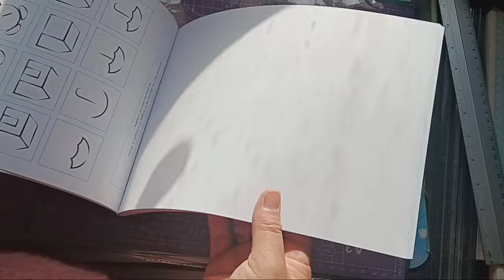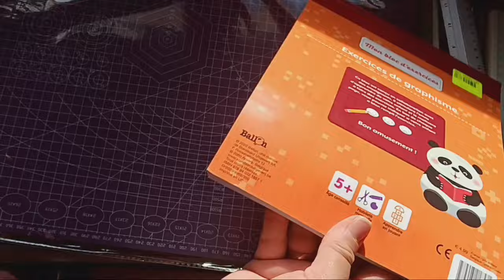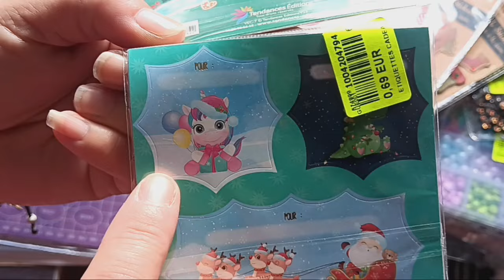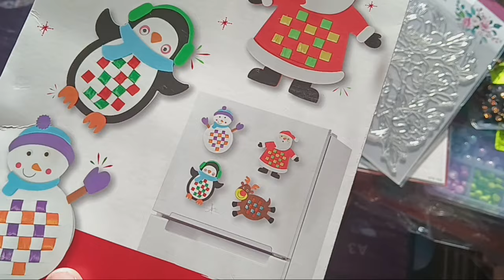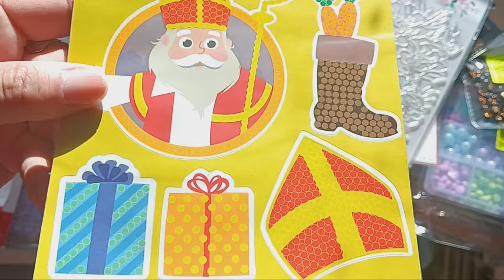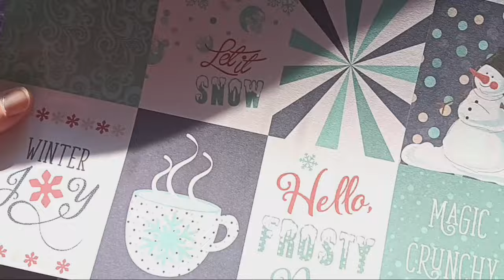petit haul noz